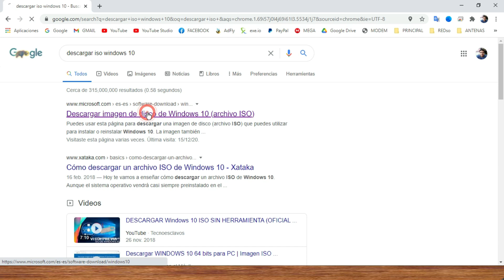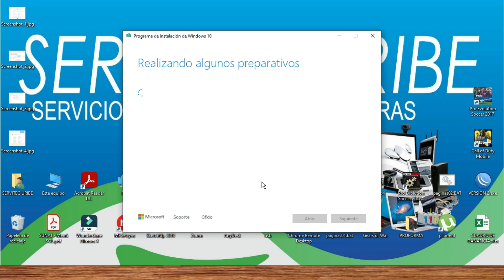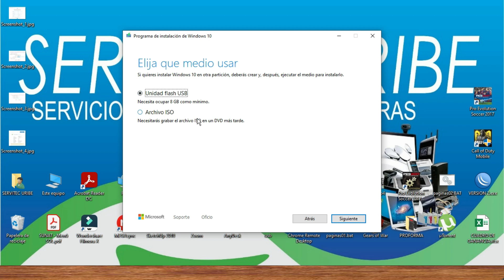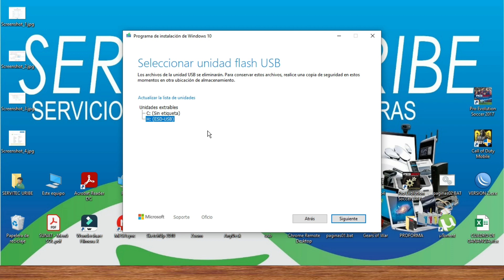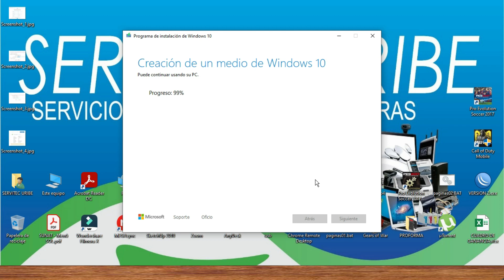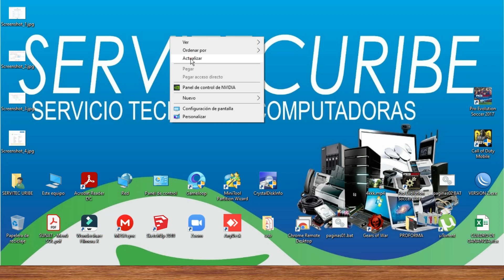Crear MEMORIA USB BOOTEABLE para Disco Duro GPT y MBR y Sistemas UEFI y BIOS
como crear una memoria usb booteable para sistemas uefi y bios asi como también para particiones de disco GPT y MBR, al crear esta unidad usb booteable te olvidas de estar creando para cada sistema y diferentes particiones de disco, funciona para todo y no es necesario que desactives secure boot o arranque seguro.

📌 Sígueme también en:

ingresa a este enlace y registrate y gana dinero ya..